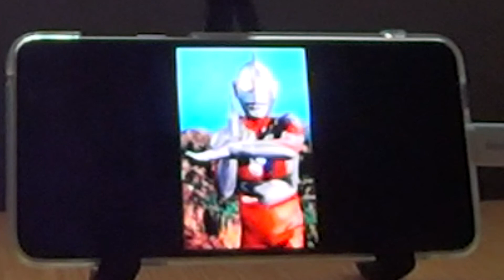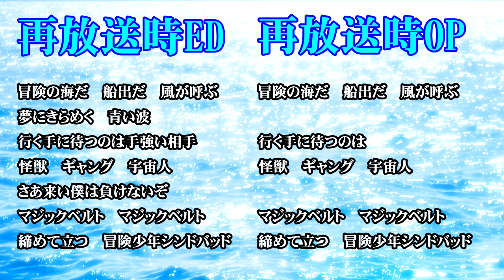ヒーローの皮膚問題を語り合う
小倉さんとの三度目の対談となります。

皆さんも是非、昭和のテレビで一緒にグダグダ話しませんか。